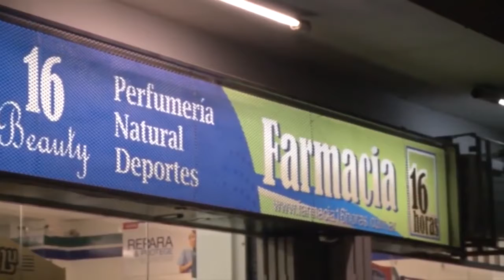Activa Mujer 233 Farmacia 16 Horas Mejora tu calidad de vida